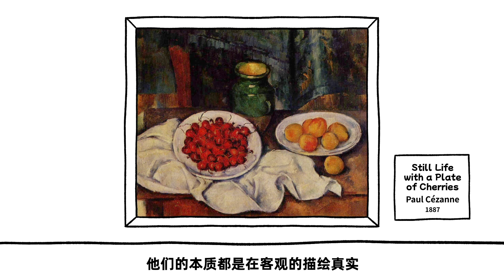【艺术家动画】塞尚·中｜一个画画很慢很慢很慢的老实人